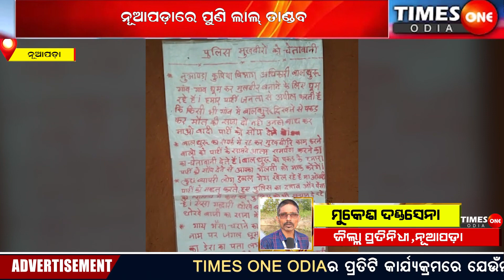Times One Odia ||NUAPADA NEWS ||PUNI LAL TANDAV ||ପୁଣି ମାତିଲେ ମାଓବାଦୀ ||POLICE INFORMER SUSPECT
timesoneodia mukesh dandsena maovadi odisha maobadi breakingnews Times One Odia is Odisha's best Odia News Digital Channel. Times One Odia news channel covers latest news in politics, entertainment, ollywood,Bollywood,Tollywood, business,Crime,Investigation,Sting Operation and sports.